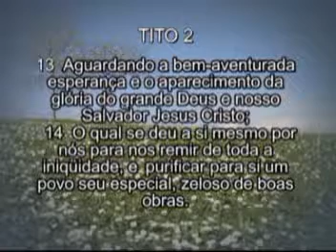A Hora da Restauração: Tito, 2.11-12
Mensagem da palavra de Deus com Pastor Adail da igreja em Ibitinga Acesse